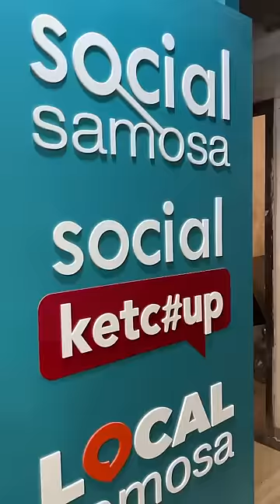I’M ON A MAGAZINE COVER🥹🧿